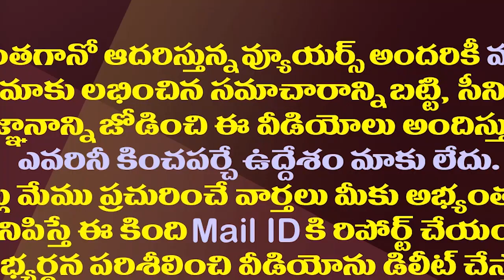పవన్ కు మోడీ రివర్స్ పంచ్..భేటీలో జరిగింది ఇదే| PM Modi Give A Reverse Punch To Pawan Kalyan